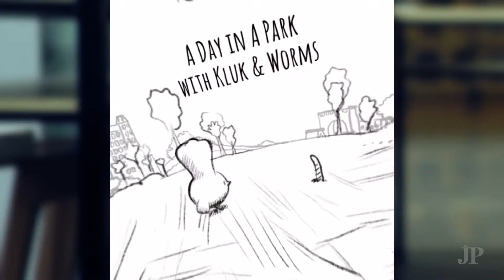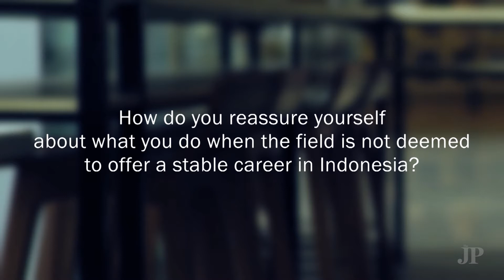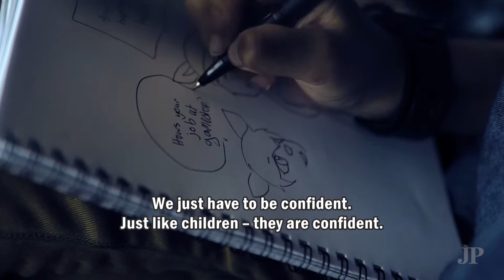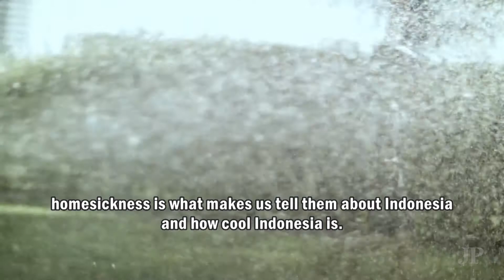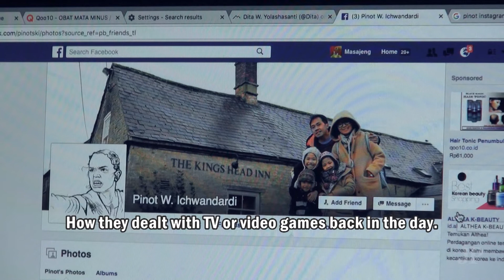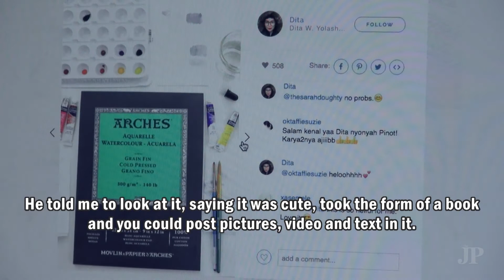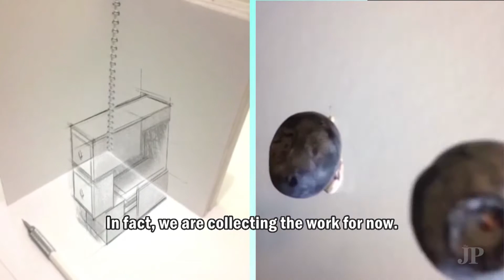Imagination Beyond Limitation. Pinot and Neverland Family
“Art is everywhere you look for it” is just a saying until you meet Wahyu Ichwandardi, affectionately known as Pinot, and his wife Dita Wistarini. To sit in a cafe and talk about world events with them is incomplete without the presence of sketchbooks and drawing tools. Their children, Arwen, Leia and Neo, often tag along and draw as their parents do, anywhere. (The Jakarta Post/ Masajeng Rahmiasri)

Editor's note: All footages and artworks copyrights belong to Wahyu Ichwandardi / @pinot and Dita W. Yolashasanti / @ditut